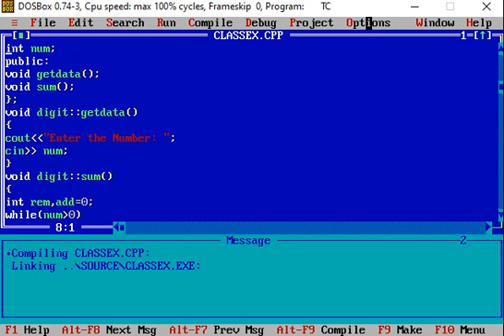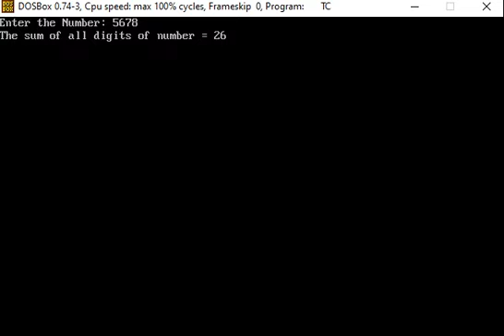Class in C++ example (program to find sum of digits of no using Class)